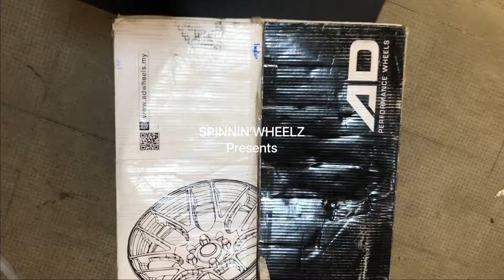20” AD WHEELS